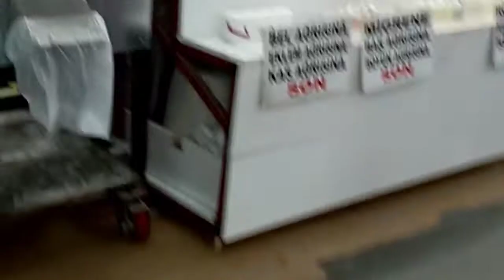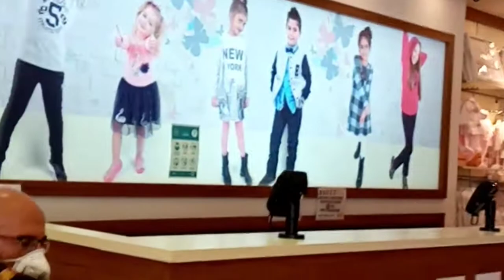جولة في أسواق اسطانبول بتركيا 🥰🥰